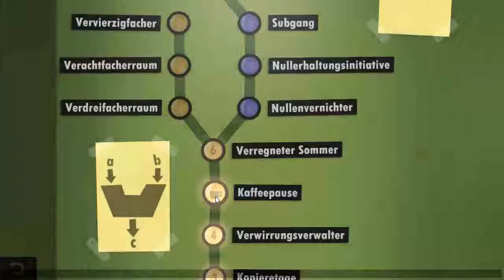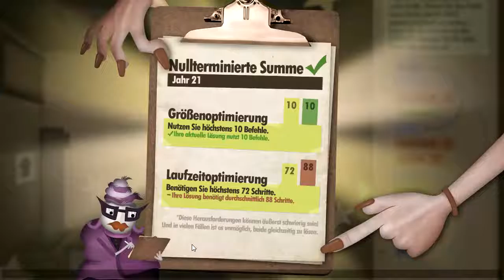Ich spreche kein Deutsch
Okay, I underestimated this game just a bit. Perhaps an English playthrough would be merited after all!